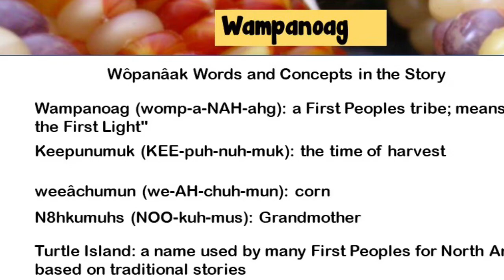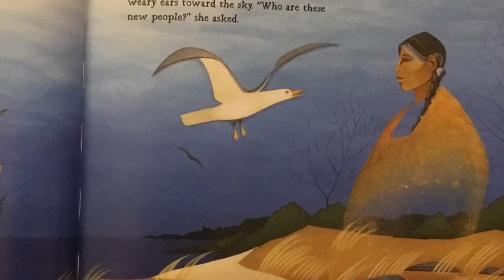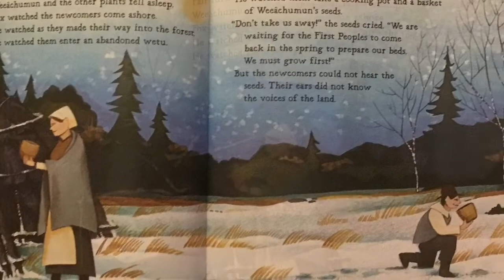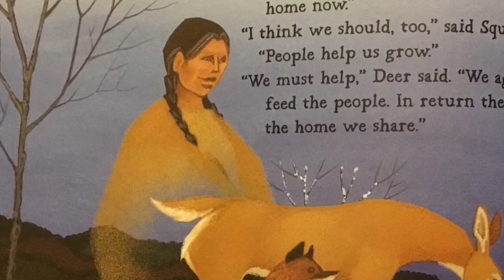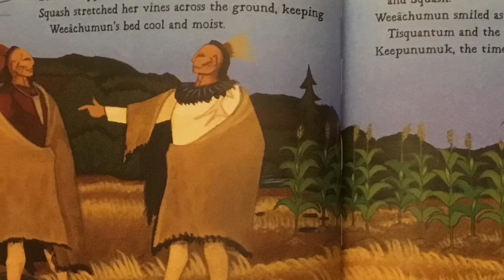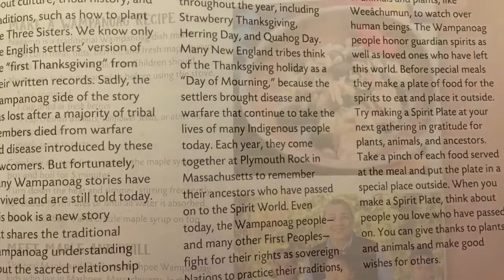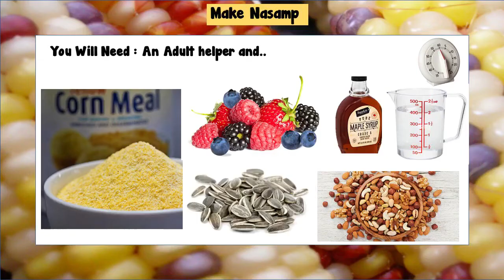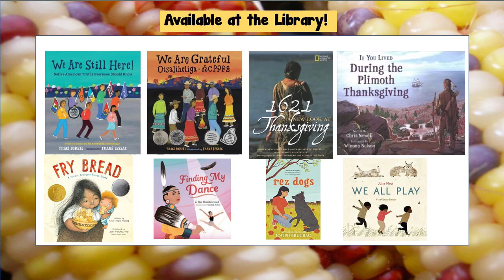Science Saturday: Keepunumuk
Listen to a book about the first Thanksgiving, Keepunumuk: Weeâchumun's Thanksgiving Story by Danielle Greenlander, Anthony Perry, and Alexis Bunten.  Learn about the Wampanoag people and The Three Sisters. Make your own Nasamp- a traditional Wampanoag dish. Yum! Links and directions mentioned can be found